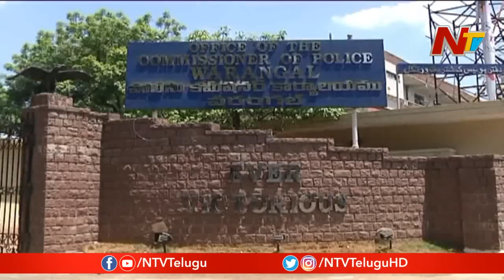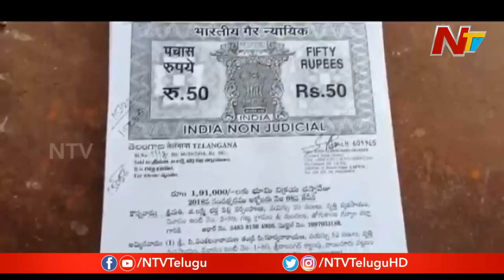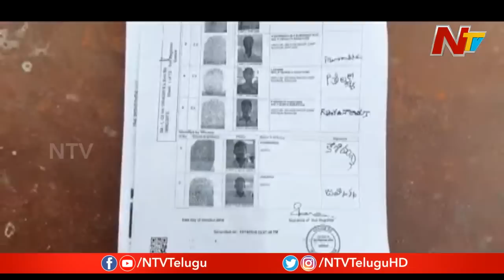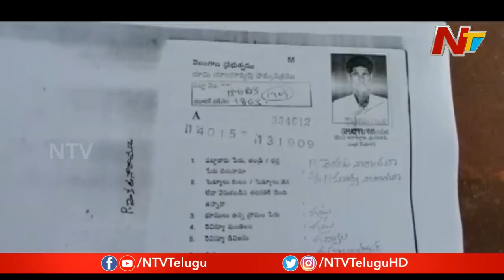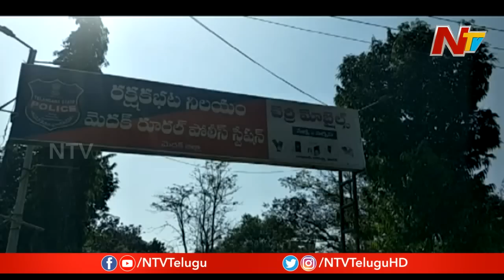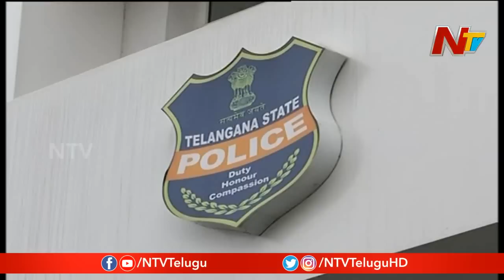Who Is The Black Sheep? || Report On Police Officers Suspension In Telangana